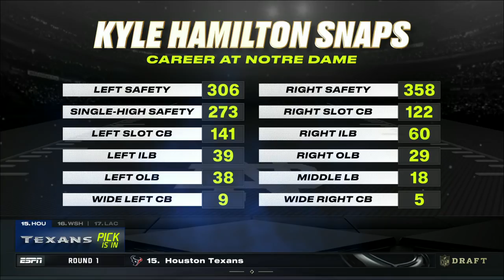Reacting to Kyle Hamilton going to the Ravens | 2022 NFL Draft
Field Yates, Jason Fitz, Mina Kimes and Domonique Foxworth react to the Baltimore Ravens drafting Notre Dame safety Kyle Hamilton.